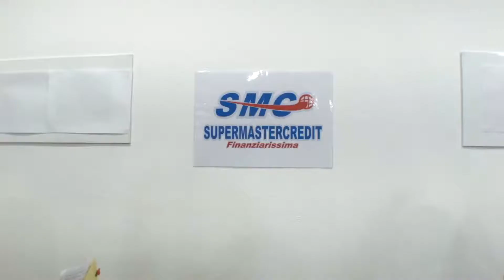Paolo Noise - Cose di Debiti